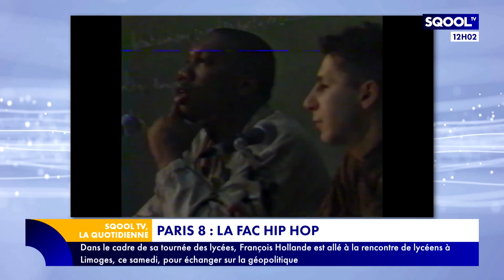La Quotidienne (11/01/2023): Zoom sur "Paris 8 - la fac Hip hop" de Pascal Tessaud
Zoom sur une école pas comme les autres, celle de la rue, de l’art et de l’écriture et de la musique… bref, l’école du hip hop.  À travers celle-ci, on va s’interroger sur la culture dite "légitime". Comment se construit-elle ? Que faut-il pour qu’une expression culturelle accède au rang d’art ? Pour y répondre, Emmanuel Davidenkoff reçoit en plateau Pascal Tessaud, réalisateur et documentariste de "Paris 8 - La fac Hip hop".
On célèbre les 325 ans de la parution du conte "Le Petit Chaperon rouge". Emma Guessel y a trouvé de nombreuses références dans les programmes de sciences économiques et sociales. Explications à suivre dans son "Antisèche".
On fera une pause à "l’heure de la récré" avec Emma pour découvrir une "championne de la terre".
En fin d’émission, rendez-vous avec Marie Ollivier pour son "cours particulier". Focus sur l’école agroécologique de Pirque au Chili.